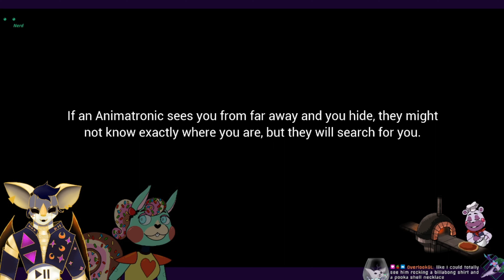I Think We're Banned....| Fnaf; Security Breach [5]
So, we're still banned? Maybe? (I think we are)
Next stream, we'll be throwing ourselves into Monty Golf! It's gonna be a super exciting time, I'm excited to play, and I hope you guys are too!
(Game's also SUPER bugged still, so apologies for any glitches and lag)
Hope you guys enjoy the newest upload, we'll have the next part up in a bit!!